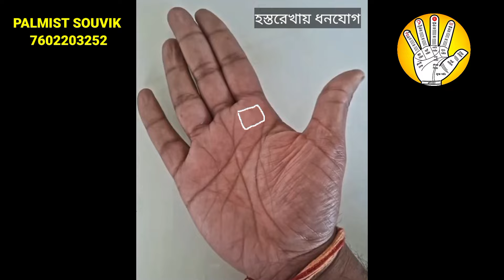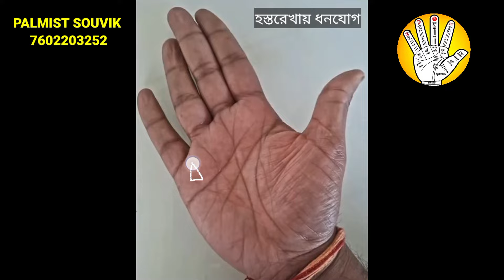হাতের রেখায় #5 টি ধনযোগ এর চিহ্ন| DHAN YOGA IN PALMISTRY| HATER REKHA BICHAR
হাতের প্রায় সমস্ত রেখার বিশ্লেষণ।জীবন রেখা,ভাগ্য রেখা,বিবাহ রেখা,সন্তান রেখা palmistry
life changing line 11 good sign in palmistry palmistry astrology horoscope bengali বাংলা palm hostorekha হস্তরেখা হস্তরেখা_বিচার learning online palmas @astroabhishekpalmistry @hittvastrozone @AnamikaAstrology
বিবাহ রেখা ও সন্তান রেখা বিচার।marriage line and child line explain in palmistry.
About this video :- nomoskar bondhura, ajke amar ei video topic holo meyeder hater rekha dekhe vaggo bichar. Ei video te ami bolechi j hater 5 ti bishes subho chinno ja apnar vaggo ke amul palte dite pare.  ja dekhe apnara sohojei bujhte parben j kon purush o kon mohilader jonno hater kon chinno ti lucky. Purush mohila sokolei video ti dekhun ebong miliye nin. Female Palmistry in Hindi | Female Hand reading | full female hand reading